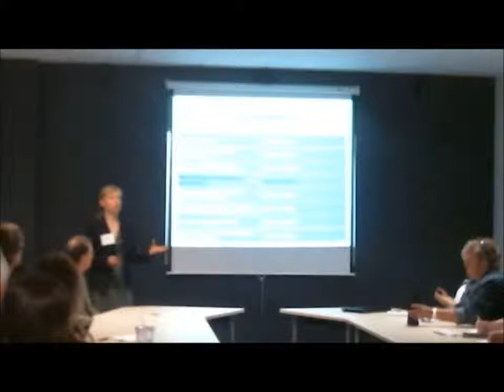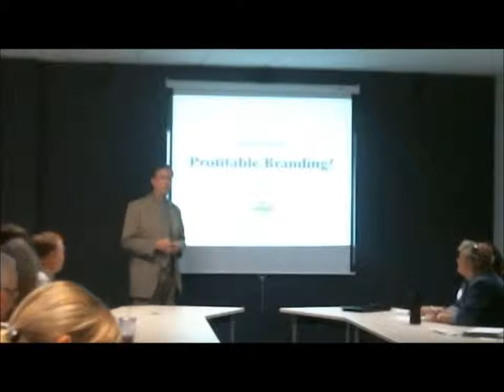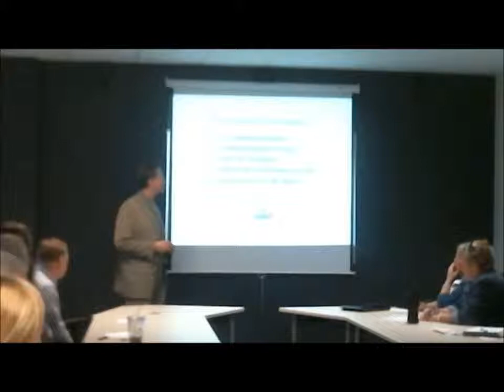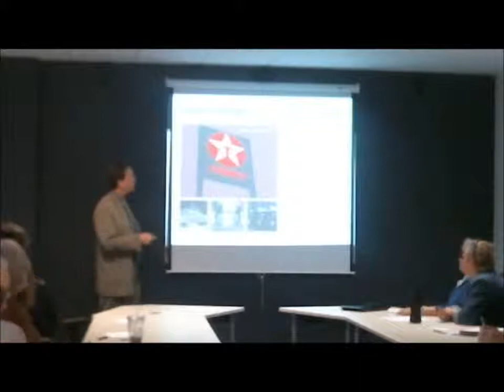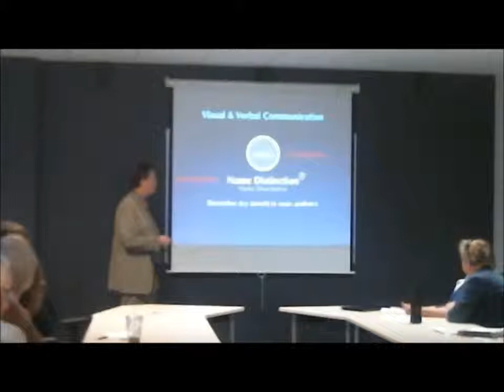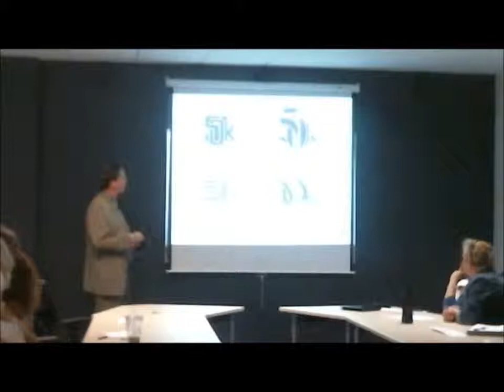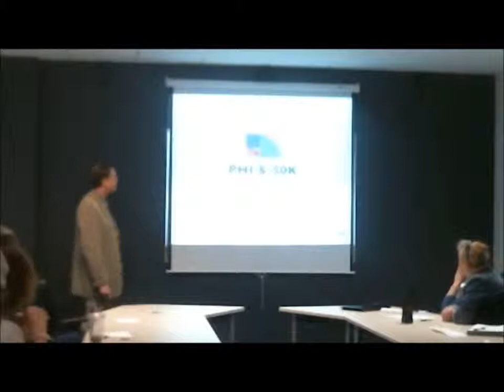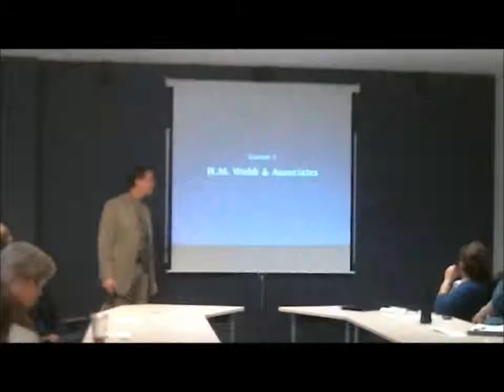Secret to Profitable Branding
Creating Sustainable Businesses Workshop - Secret to Profitable Branding presented by Mark Giordano of MINTdesign on March 20,2012 in Williamsburg, VA.